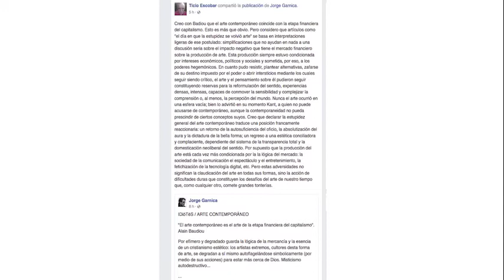Movil - ¡Es la economía inteligente! con Jorge Stitzman